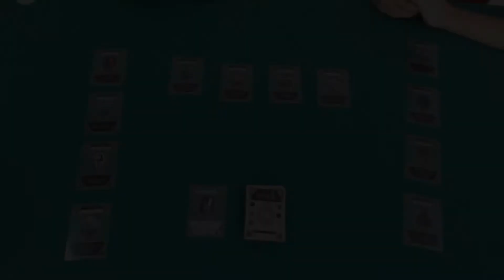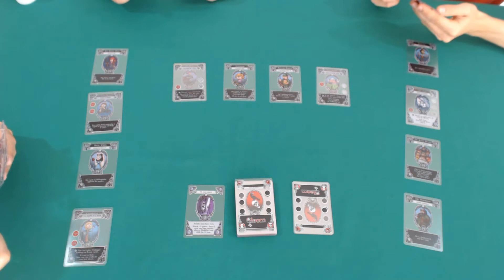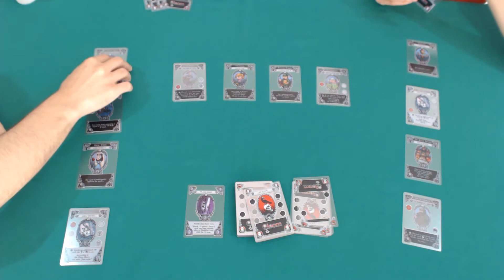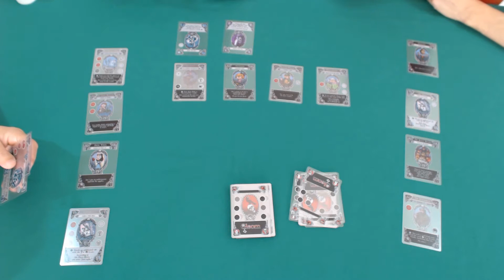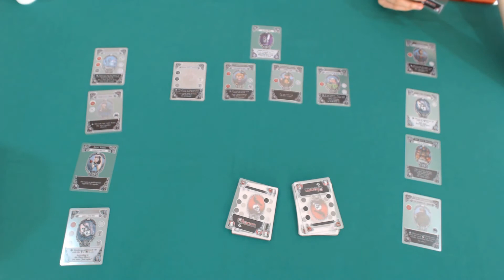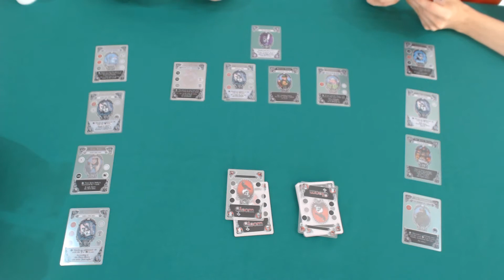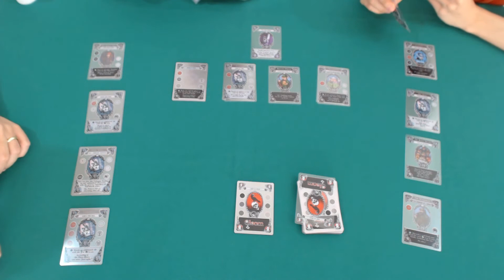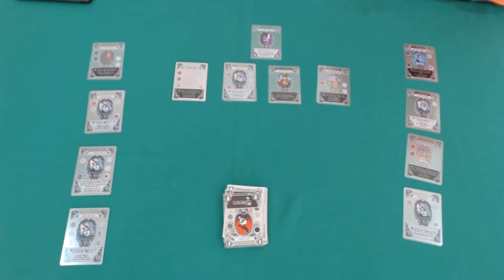GLOOM FAIRYTALE - Partida Completa - Na Mesa #160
Partida completa de Fairytale Gloom, um jogo de cartas sobre o que realmente acontece com personagens dos contos de fadas como João, Maria, O Gato de Botas, Cinderella, Rapunzel, A pequena Sereia e muitos outros. O objetivo do jogo é triste, mas simples: você quer que seus personagens sofram as piores tragédias possíveis antes de ocuparem seu devido lugar após morrerem.